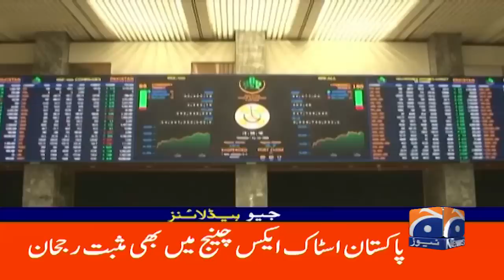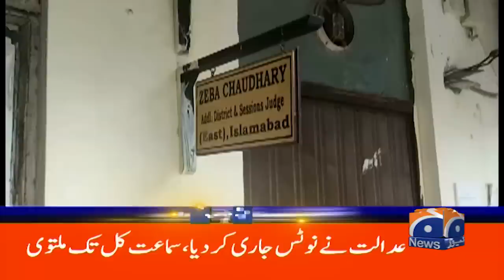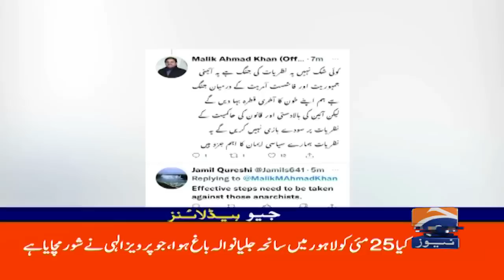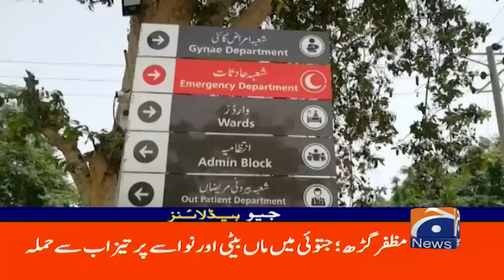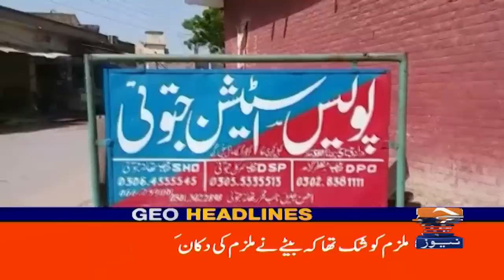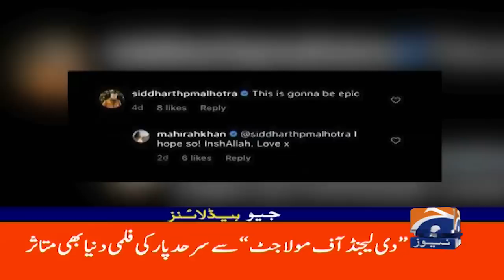Geo News Headlines 6 PM - Mian Javed about Nawaz Sharif! | 15th August 2022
GeoHeadlines 6 PM | 15th August 2022 | GEONEWS